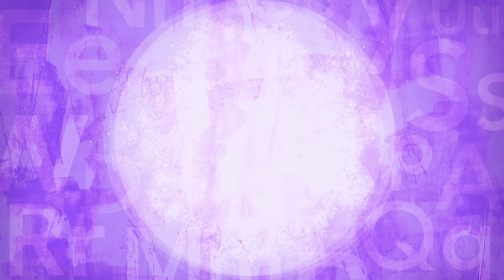Letters Do Things | NEW VIDEO | Mother Goose Club Kid Songs and Phonics Songs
Check out "Letters Do Things" and rhyme with your loved ones!

Lyrics:
Come and meet
The letter crew.
See the cool things
They can do.

B can bake and
P can pop.
C can cut and
H can hop.

P can pop.
H can hop.

D can dig and
L can lick.
G can give and
K can kick.

L can lick.
K can kick.

Have you met J?
J can jump.
Have you met F?
F can fix.
This is Q.
Q can quack.
Say “Hi” to M.
M can mix.

J can jump and
F can fix.
Q can quack and
M can mix.

R can run and
N can nap.
V can vacuum and
T can tap.

Y can yawn and
S can sip.
W can win and
Z can zip.

Y can yawn.
S can sip.
Z can zip.